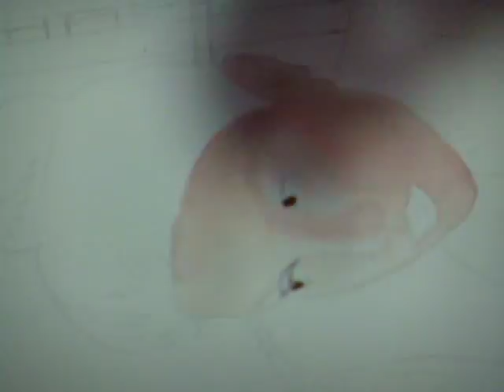Watercolor Portrait Painting Demonstration by Kelly Eddington: Emily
This is a watercolor of Emily (my sister), the star of the Beauty Broadcast YouTube channel. This video shows the first 70 minutes of work on her face.
What you see on most of her face is just underpainting. Today I concentrated on darkening her eyes, nose, and mouth, so those features really pop against her much-too-light skin. This is about 1/4 of the whole painting, which will include her massive collection of makeup. :)

There is intentionally no audio, so imagine episodes of This American Life playing while I work.

UPDATE! Three years later, I've painted Emily again, this time with decent technology. Please take a look. Thanks!